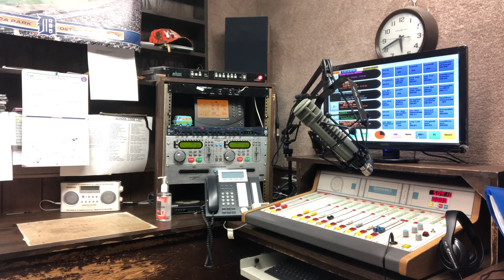NHL Is Back?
Is it? Is it not? A development in this Sports Minute!